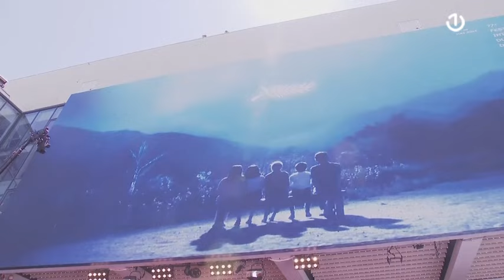77. Filmski festival u Cannesu